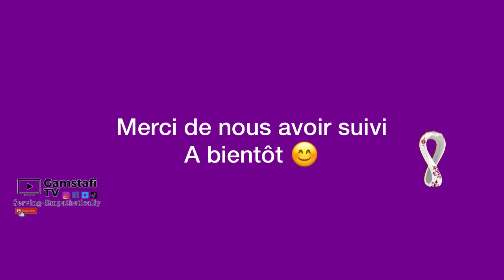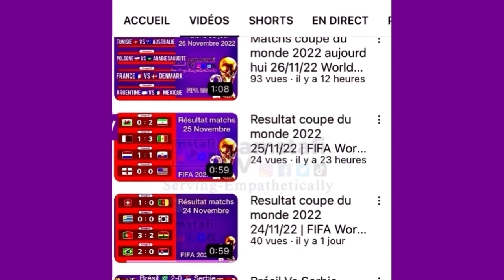Argentine Vs Pologne Highlights - Résumé du match | Gamstafi TV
Gamstafitv présente.
L’argentine a pu s’imposer 2-0 en remportant le match contre la Pologne.

Suivez pour découvrir